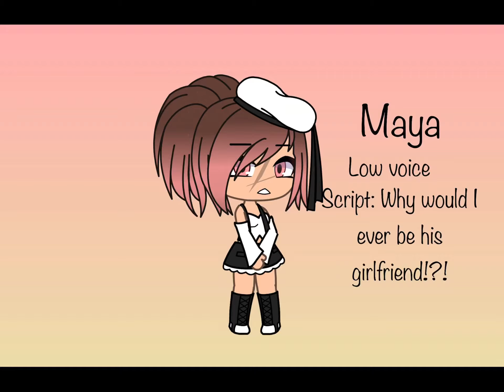TCSGvoiceaudition I need someone to voice Maya. I changed my mind